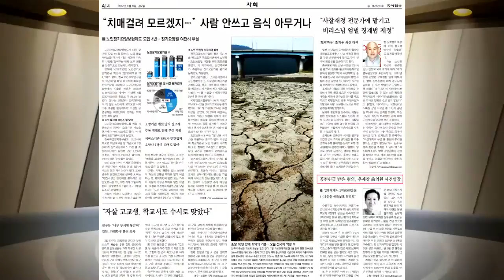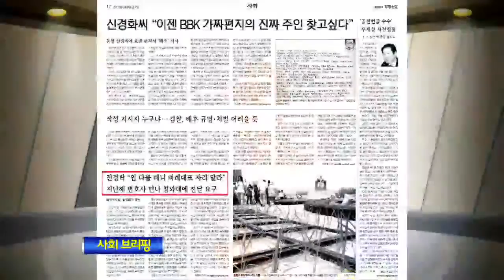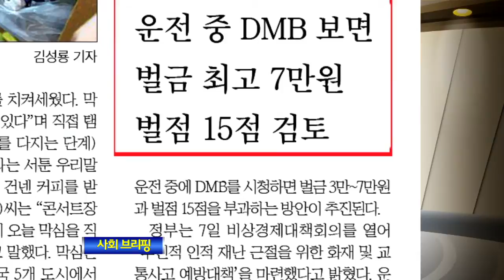이슈토크 E58,120608,#05 사회 브리핑